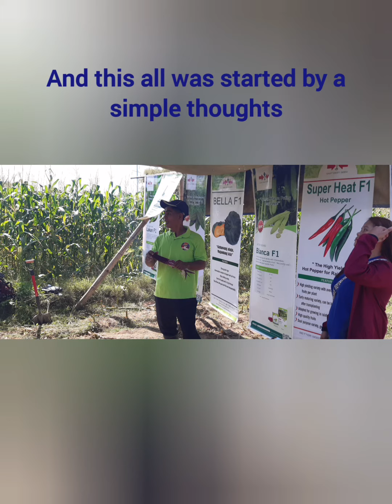Shoot and Tell Video